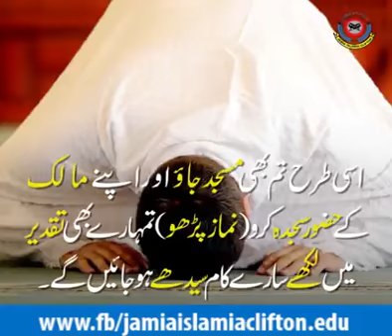ایک نصحیت ایک کہانی